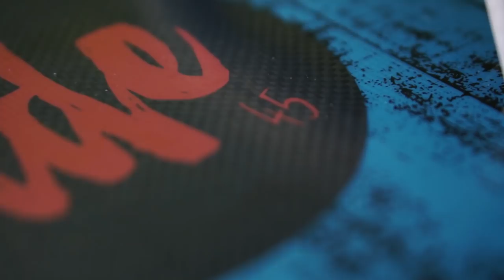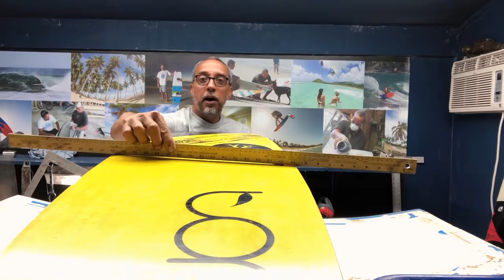The Best Beginner To Advanced Twin Tip Kiteboard?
In today's video, I touch on Tona Kiteboarding's freeride board the Joyride! It's a great beginner to advanced kiteboard for anywho who rides straps and wants a fun and easy board to ride!

More Fun On INSTAGRAM!

Dakine (Travel Bags & Kite Harnesses)